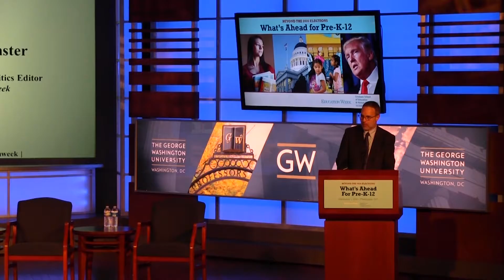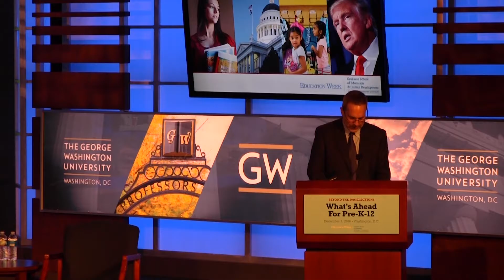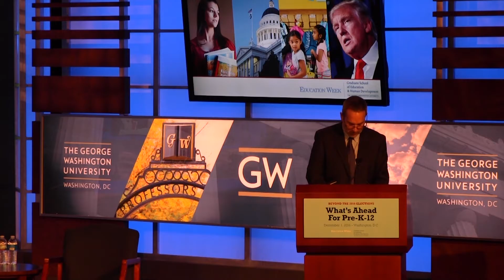ESSA and More: What's Next for Pre-K-12 After the 2016 Elections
Mark W. Bomster, Education Week’s government and politics editor, highlights key takeaways from the program’s first three sessions, which focused on the 2016 elections writ large, K-12 policy changes that lie ahead, and the views and concerns of education advocates and practitioners.